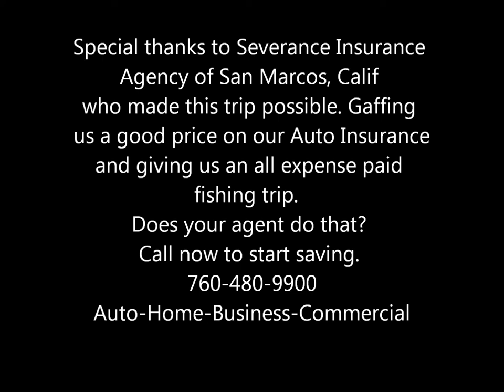..:: San Diego Sport Fishing::.June 20, 2013..:: 15 Yellow Tail-13 White Sea Bass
My Insurance Agent Chris invited me on this great fishing trip, we left from Point Loma where we met Captain Kona From H&M Landing, not knowing what we would catch. Our goal was to catch at least 1 sea bass. He did more then that for us. He put us right on the fish. That night we started catching squid which surrounded our boat. It was an amazing experience. Captain Kona came thru with his amazing crew. Special thanks to my Agent Chris who's always looking out for the best of his clients. Call him to help you save money on your Auto Insurance